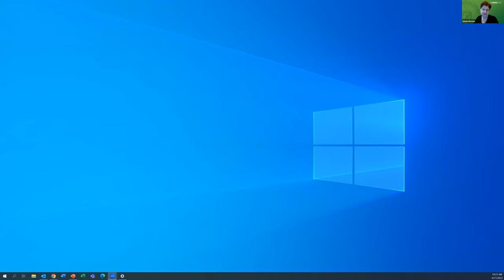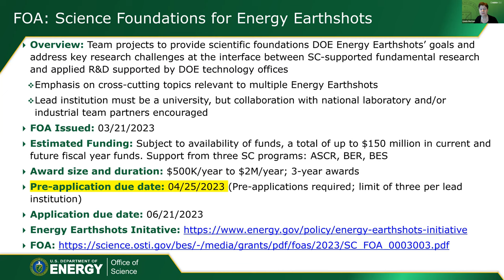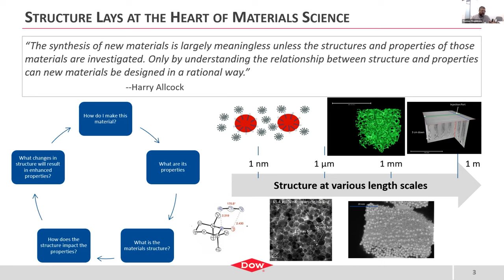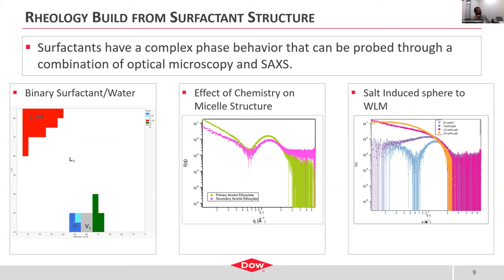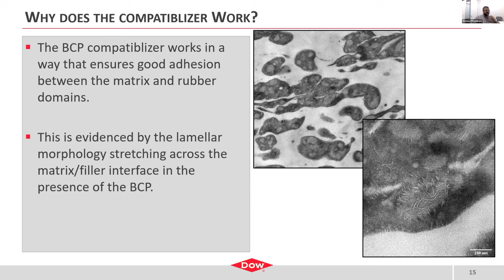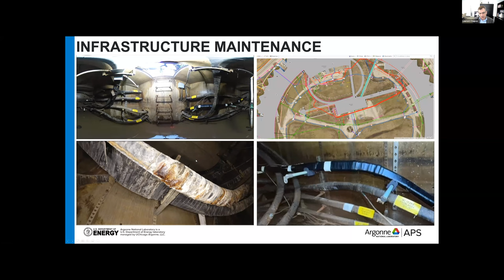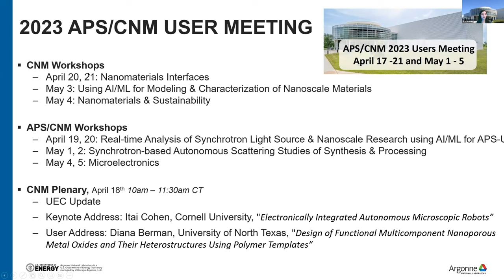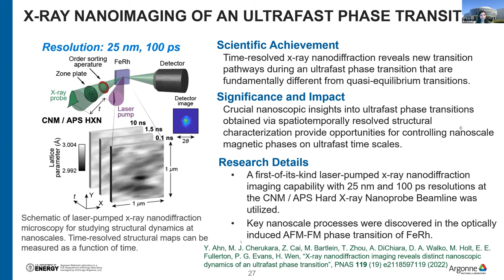Combined Plenary Session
Welcome and Launch of the 2023 APS/CNM Users Meeting - Michelle Mejia, Chair, APS UEC (Dow Chemical Company)
Welcome from the Laboratory - Paul K. Kearns, Laboratory Director (Argonne National Laboratory)
Introduction of DOE Speaker - Laurent Chapon, Associate Laboratory Director, Photon Sciences (Argonne National Laboratory)
The DOE Perspective - Linda Horton (Basic Energy Sciences, Department of Energy)
Introduction of Keynote Speaker - Ilke Arslan, Division Director, Center for Nanoscale Materials and the Nanoscience and Technology Division (Argonne National Laboratory)
Keynote Address - The Structure of Everyday Life: How the Materials Around Us are Structured - Thomas Fitzgibbons (Dow Chemical Company)
APS Update - Laurent Chapon, Associate Laboratory Director, Photon Sciences (Argonne National Laboratory)
CNM Update - Ilke Arslan, Division Director, Center for Nanoscale Materials and the Nanoscience and Technology Division (Argonne National Laboratory)